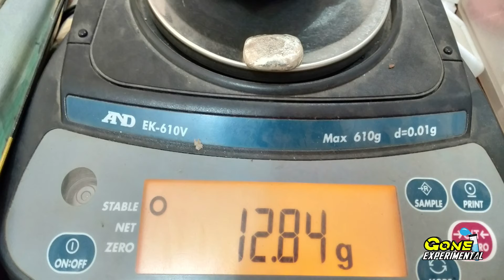कैसे चांदी पिघलती है | How silver melts | expetiment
Another video is out.
it is so amazing the temperature is more than 200*c..

support!

balveer
cartoon cartoon
chhotu dada
daku
kotha muggulu
moral stories
shorts
song
tik talk
turab
varun ka tiktok
abdu rozik history
acche cartoon
balveer return
bata dunga
battery wali gadi
bhoot
bhoot ki kahani
bhoot wala
bhutacha picture
bottle rocket experiment
car
cartoon
cartoon cartoon cartoon cartoon
cartoon wali video
cat videos
challenge wali video
chief khadi hai
chill game
chocolate
christmas
chudail ka photo
comedy
craft aditi
devvada kathe
dj wala dj wala dj wala
doctor
doctor doctor
dogs
drawing art
ducati panigale v4
ekansh
ex 8.2 class 9 q2
fauji
fauji ka video
fireworks dubai
food challenge
gatka
gautami patil dj song
golden
gta 6
gulli aur bulli
haker
hanuman chalisa
happy birthday 1
hara hara shambhu song
heidi
house design
hungry birds
indian army at siachen glacier
indian bike 3d game ke code
iron man ki video
ishan ali shorts
jana gana mangal dayak jaya hai bharat bhagya
jeep wala geet
jo teri sarkari
kaise banate hain
kalli kalli
kalpika ganesh about dhanya balakrishna
kantharam movie
kareena kapoor ka movie
kartoon
khan sir kapil sharma show
khane wala
khatarnak bhoot
ki video
ishan ali shorts
jeep wala geet
jo teri sarkari
kaise banate hain
kalli kalli
kantharam movie
kartoon
khane wala
khatarnak bhoot
ki video
kite
koo koo tv horror stories
krishna zaik comedy video
krrish 3
krrish 4 movie
lipstick makeup makeup
love me like you do
maan meri jaan song
madrasi film love story
main nagin nagin nagin dance nachna
maiya yashoda song
makar sankranti
mani maharaj ke new comedy
mc stan
mc stan new song
UF
mc stan song
memes
nachu nachu nachu nachu nachu
nakabposh wala balveer
nako sadivar first jau status
new cartoon
pani puri challenge
pata
patang short video
pathan film
patli kamariya mori hi hi hi dj remix
patli kamariya song
patni pati
philippines
pj explained r2h
pluto
power star
pritama song
pubg
pyar aa gaya re pyar aa gaya remix
qawwali
raja dc police
rich vs poor
sai dj
sambhu sambhu
shafa
shorts video
slime video
snake
snake song
songs
A
sony smart tv connect to mobile
sports practice
student yard
sui wala
sui wala cartoon
superhero superhero
supper
tarak mehta ka ulta chashma
the best house in minecraft
thukra ke mera pyar
tina dabi speech
to mana meri jaan song
troom troom in hindi
true beauty
true beauty
vivek oberoi press conference against salman...
when your asian mom watches too much bla...
xxi xxi xxi 2022 xxi xxi tiktok
zombie shorts
आपली यारी song
कार्टून
बालवीर
लग्नाची बेडी
लव्ह स्टोरी
विनय विद्या रामा full movie in hindi dubbed